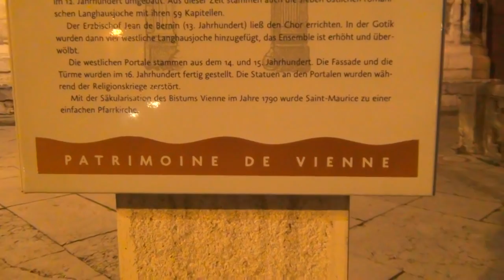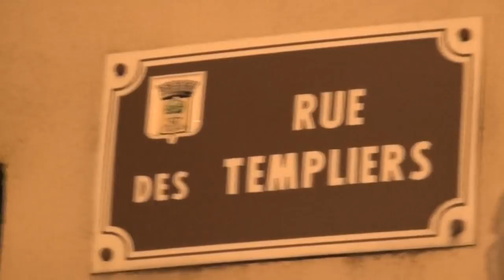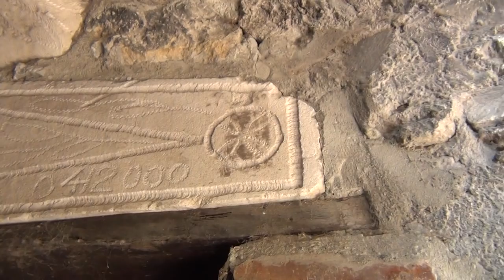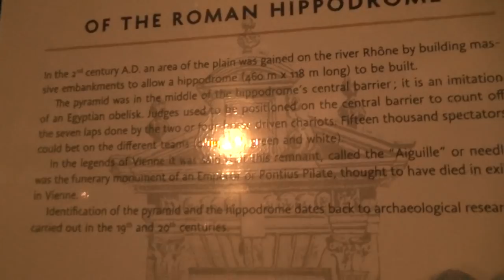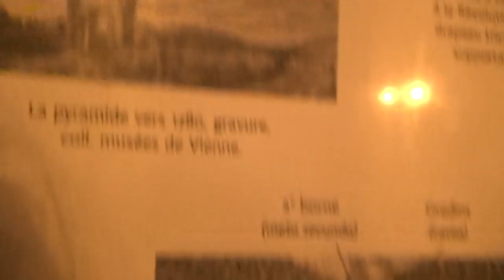Cathedral where Knights Templars were Disbanded in 1312 and Roman Horse Cart Racing Track Pyramid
Only 20 years before the Order of the Knights Templars was officially disbanded in the Cathedral of Vienne 1312, they had founded SwiSSyland on August 1st in 1291 and safely survived continuesly raping and pillaging Europe and the entire world becoming the Nazi-Templars later on in history